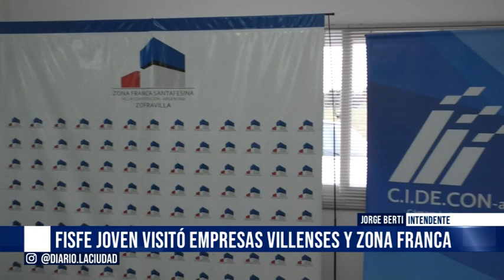01 07 22 JORGE BERTI INTENDENTE FISFE JOVEN VISITÓ EMPRESAS VILLENSES Y ZONA FRANCA